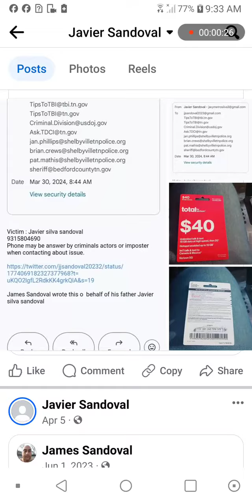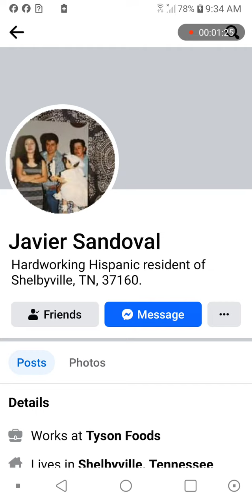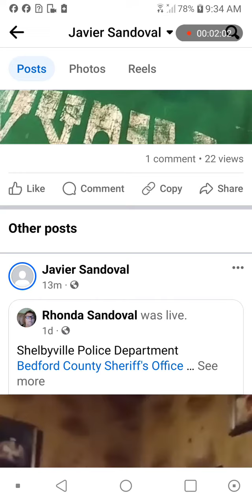Showing that I am really online.